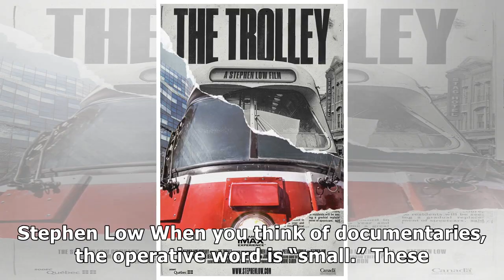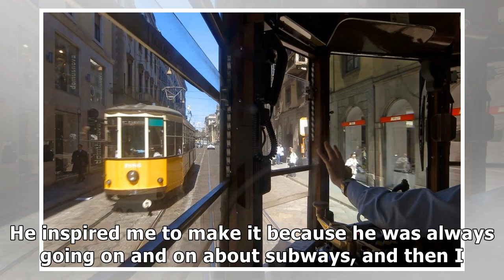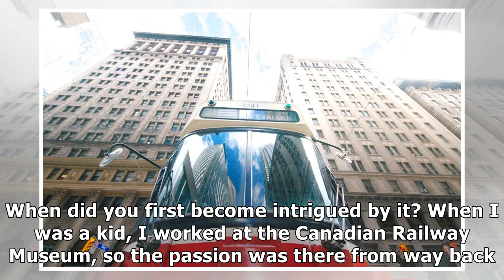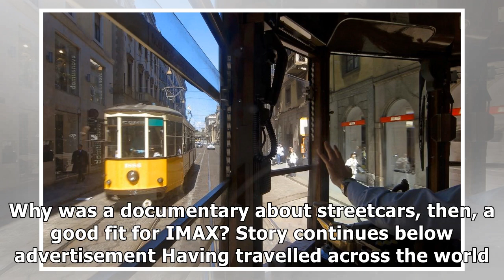Director Stephen Low on his new doc The Trolley, the beauty of streetcars and shooting on IMAX